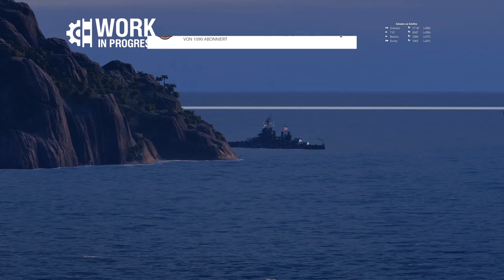ORKAN - Gameplay Ersteindruck - deutsch - World of Warships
Wir schauen uns die ORKAN an!
Wurde später generft auf max. 5.9km Erkennbarkeit! Stand 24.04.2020

🎧Teamspeak:
SeaKrauts.teamspeak.de
PW:Bismarck